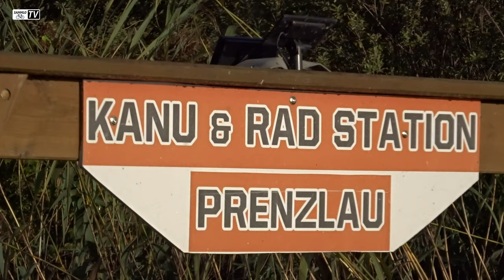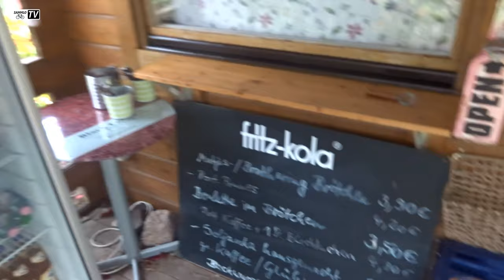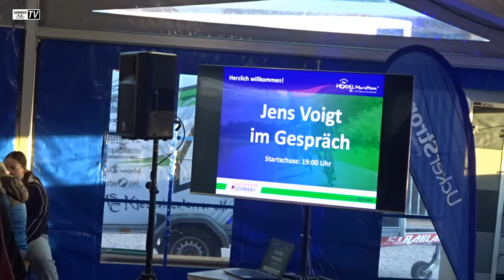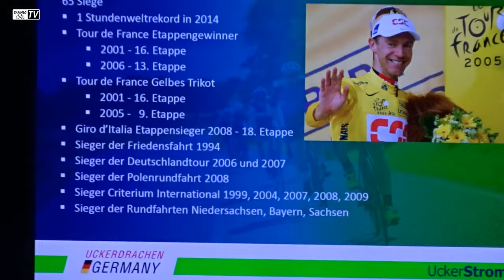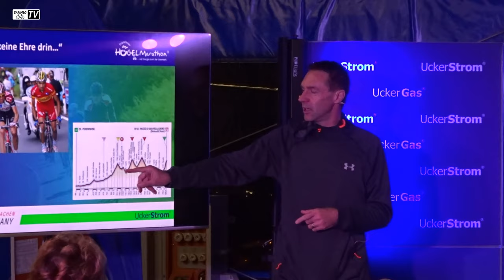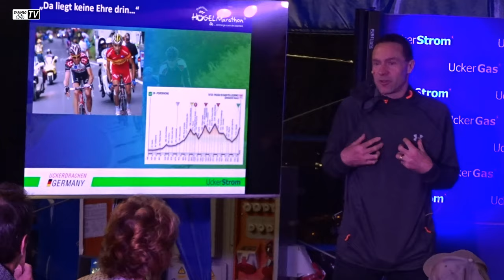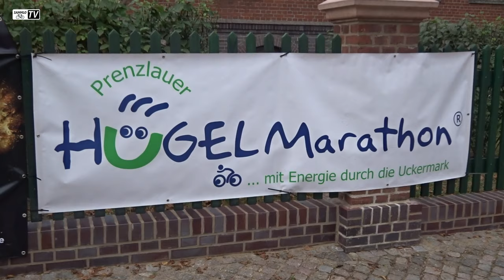19.Prenzlauer Hügelmarathon 2024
Erstes Oktoberwochenende - Es war mal wieder soweit für den 19. Hügelmarathon in Prenzlau. Unter Anderem mit @Radelmaus ,@wolfsmenschuffnvelo, @swenskejo9432 , Jan, Ingolf, Bianca, Daniel sowie noch 2 Freunden von Ingolf. Über Strecken von 84 km, 115 km und 226 km fand jeder seine Herausforderung bei regenfreiem Wetter. Abends gab es ein gemütliches Beisammensein am Grill und zum Abschlusstag ein Geburtstagsständchen für @Radelmaus (Anna). Alles in Allem ein gelungenes Wochenende. Am Vorabend des Rennens gab es zudem noch eine Gesprächsrunde mit Ex-Radprofi und  mehrfachem Tour de France Teilnehmer Jens Voigt.

Kurze Erwähnung fanden wir vom Team "wolfsmensch uffn velo" auch im Nordkurier